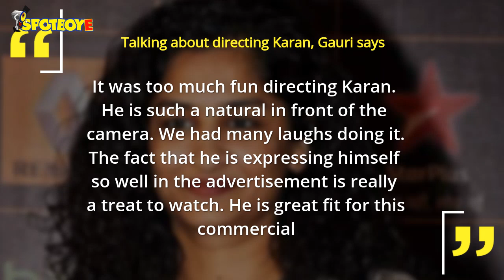Gauri Shinde On Directing Karan Johar In A Commercial Portraying Same-Sex Love Story | SpotboyE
GauriShinde gets KaranJohar in a soup, literally! The two powerhouse filmmakers Gauri Shinde and Karan Johar have come together to shoot for a soup commercial highlighting same-sex love and this time, KJo will be seen in front of the camera.